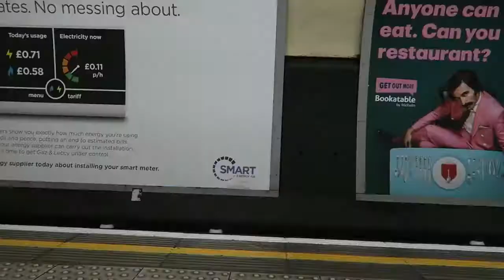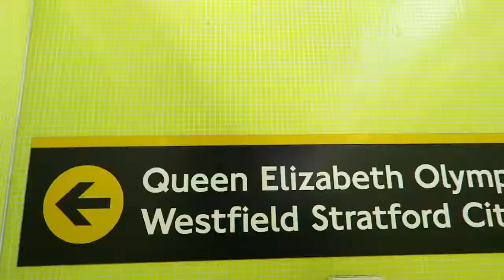Flex Appeal Flash Mob with Mother Pukka - Days Out With Dilan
A few weeks ago we joined Mother Pukka for the Flex Appeal Flash Mob in Trafalgar Square, which was filmed for The One Show. I didn't actually manage to film much of the mob because we got there at the very last second but we got to hang out with our friends Nomadi Daddy, The Tiny Mumma and Baby Atlas.